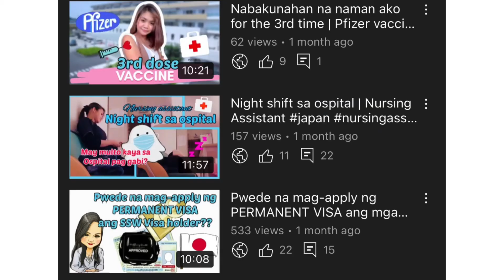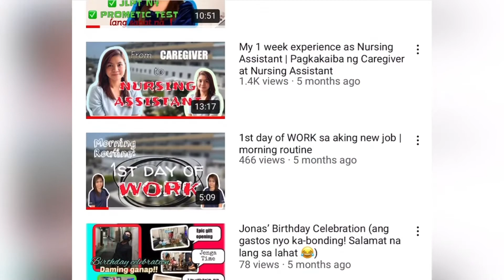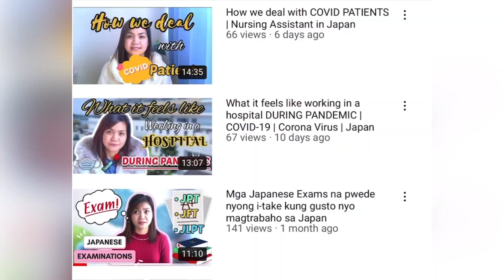Na-over fatigue na ko sa work kaya pahinga muna ng ilang araw | Nursing Assistant in Japan